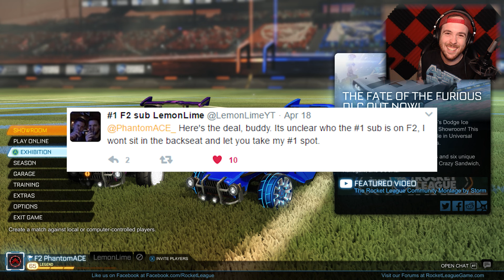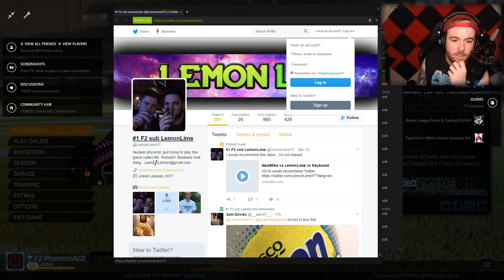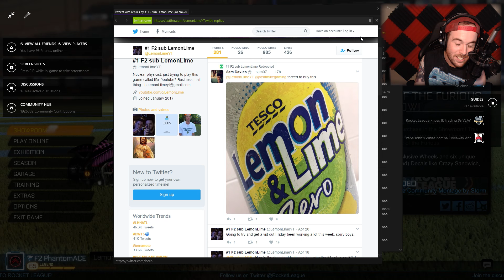WHO IS THE #1 SUB ON F2??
LemonLime challenged me to a 1v1 on twitter to see who the #1 sub is on F2.